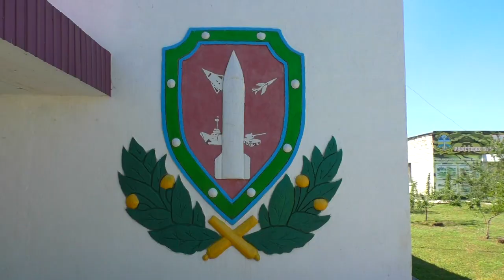Strategic Missile Forces Museum and Sofiyivka Park Tour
- Strategic Missile Forces Museum and Sofiyivka Park Tour from Kiev, Ukraine. Museum of Strategic Missile Forces includes a unified command post, silo-based missile launcher, SS-18 Satan, ground facilities providing combat duty. Sofiyivka Park was founded in 1796 and built by order of magnate Schenski Potocki in honor of his wife Sophia Potocki by Belgian engineer Metzel and landscape gardener Zaremba and Ferre